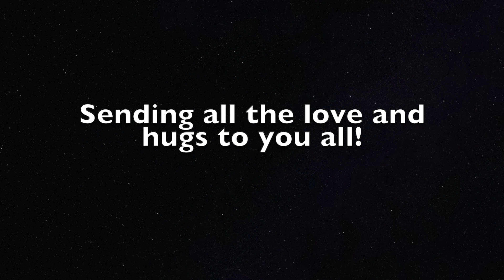REACTING TO BIGBANG LOSER MUSIC VIDEO (First Time Watching, New VIP, Kings of KPOP, MV Reaction)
OHMYGOD GUYSSS!
Todays video was NOT supposed to be a reaction...IT WAS SUPPOSED TO BE A BLACKPINK THEMED MUKBANG WHERE I TALKED ABOUT BLACKPINK AND BIGBANG. BUT MOSTLY BIGBANG (haha, tbh I mostly just talked about Run Bigbang Scout cause I binge watched it all last night). but...BUT. being the person I am, wellllll I make a lot of mistakes...I have pretty bad luck...and well...EVERYTHING GOT DELETED OFF MY CAMERA! I spent so long, prepping, buying the food, making it, filming, and its ALL gone.
THANKFULLY I uploaded this video to my computer yesterday, so I do still have SOMETHING to post!!

Hope everyone else's days are running smoothly. I'm now in a food coma from all that I ate, so I think I'm just gonna go lay down and rest. I love you all! Hope you enjoy this reaction!

I've been posting mostly reactions lately because I just discovered BIGBANG and am legitimately obsessed (T.O.P. please marry me. ahahahaha) so I'm experiencing it all for the first time and am wanting to share that with you, but I do have other video ideas and things I'm working on, mostly kpop related, but maybe some other fun stuff too. So yeah, if any of that sounds interesting please follow! And if you have any videos you want me to make, feel free to let me know! I'm up for all the suggestions!